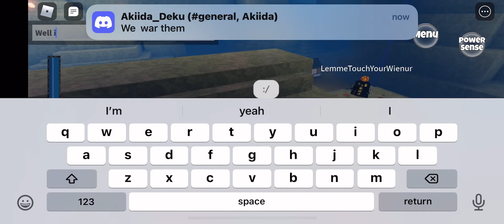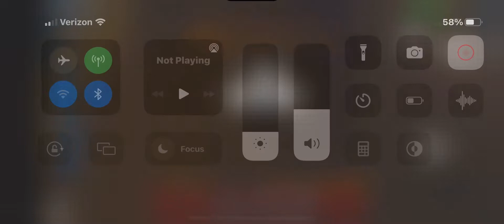MRS.exe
MRS is an interesting clan